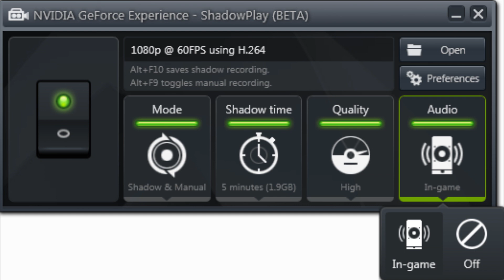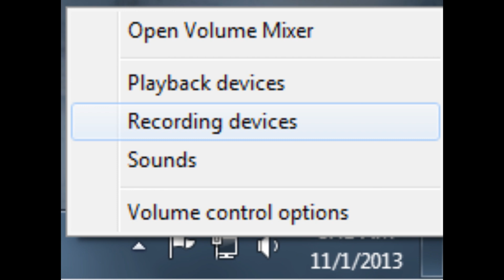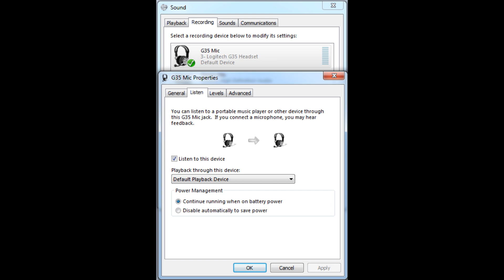ShadowPlay - How to Record Your Own Voice!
Quick work around to record your own voice while using shadowplay. Warning, it's kind of annoying!